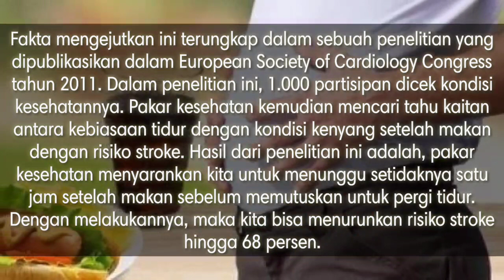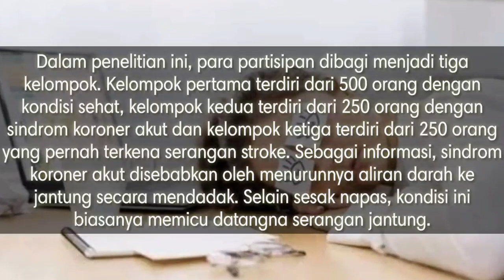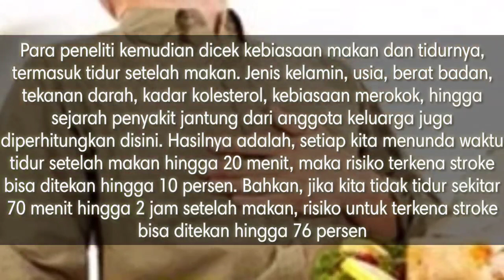Tidur Saat Kekenyangan Bisa Picu Stroke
Banyak orang yang mengaku sering mengantuk akibat perut yang kekenyangan setelah mengonsumsi makanan. Meski terlihat sebagai hal yang wajar terjadi, pakar kesehatan menyebutkan bahwa ada baiknya kita tidak sembarangan melakukannya karena bisa saja menyebabkan serangan stroke. Bagaimana hal ini bisa terjadi?Fakta mengejutkan ini terungkap dalam sebuah penelitian yang dipublikasikan dalam European Society of Cardiology Congress tahun 2011. Dalam penelitian ini, 1.000 partisipan dicek kondisi kesehatannya. Pakar kesehatan kemudian mencari tahu kaitan antara kebiasaan tidur dengan kondisi kenyang setelah makan dengan risiko stroke. Hasil dari penelitian ini adalah, pakar kesehatan menyarankan kita untuk menunggu setidaknya satu jam setelah makan sebelum memutuskan untuk pergi tidur. Dengan melakukannya, maka kita bisa menurunkan risiko stroke hingga 68 persen.David Holmes dari Mayo Clinic College of Medicine, Rochester, Minnesota, Amerika Serikat menyebutkan bahwa tidur setelah makan memang bisa memicu stroke. Hal ini disebabkan oleh perubahan gula darah dan kolesterol setelah makan yang bisa saja menyebabkan stroke, apalagi jika di dalam pembuluh darah sudah ada penumpukan plak yang berbahaya.Selain berusaha untuk menunda waktu tidur setelah makan, menerapkan pola makan dengan kadar gizi yang seimbang juga akan membantu kita untuk tidak mudah mengantuk setelah makan.Tidur Saat Kekenyangan Bisa Picu Stroke